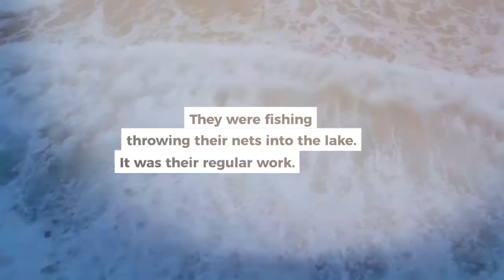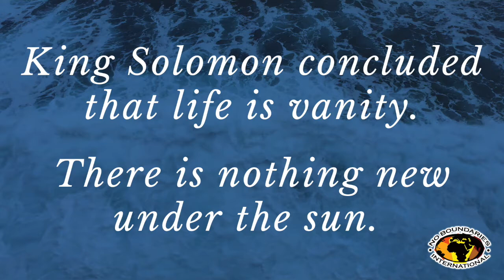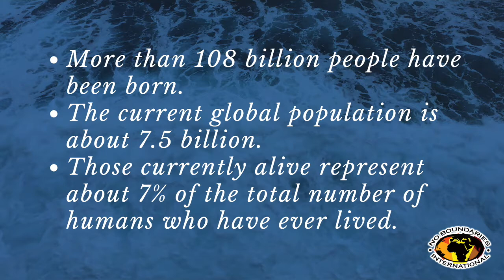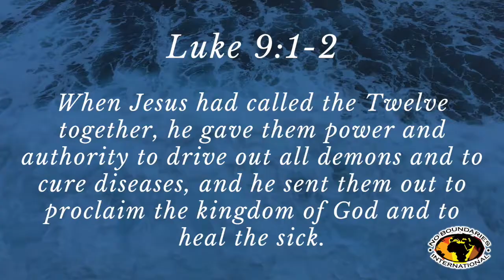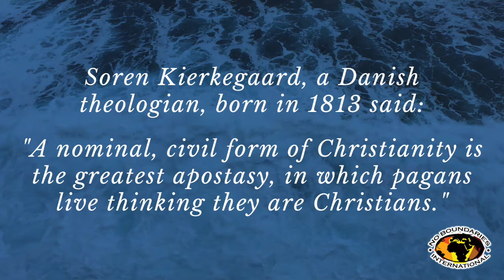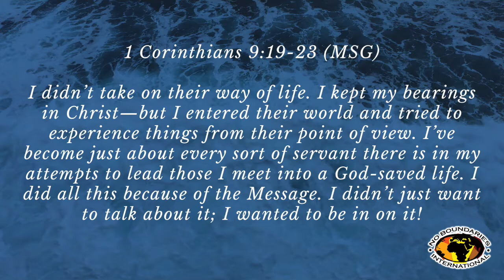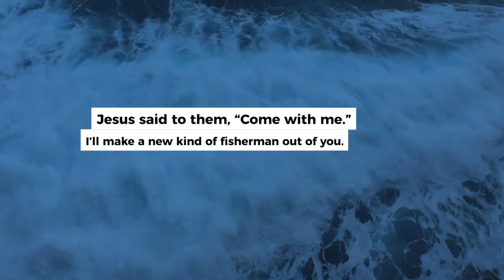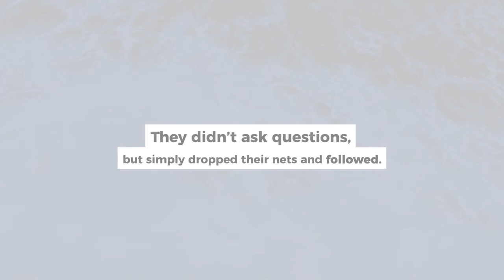Dr. Lori Basey shares in a sermon entitled "Go Fish: Telling Others About Christ Made Simple".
As believers and followers of Jesus, we've been commanded to "Go into all the world". Many would love to do just that but either don't know how or are simply afraid. Join us as Dr. Lori Basey simplifies and demystifies the process with practical steps.